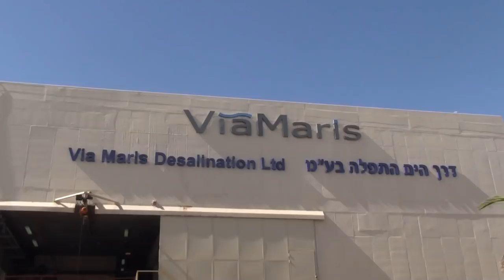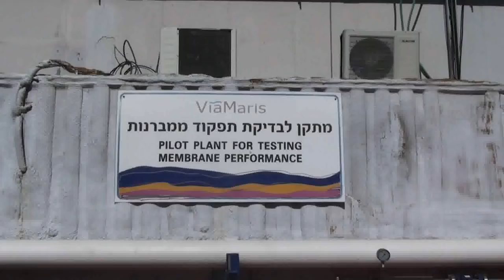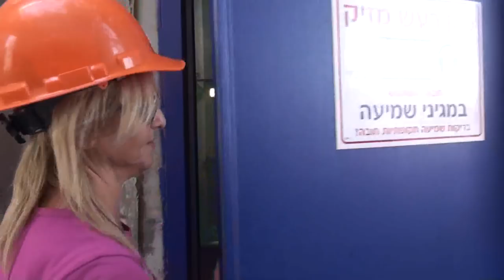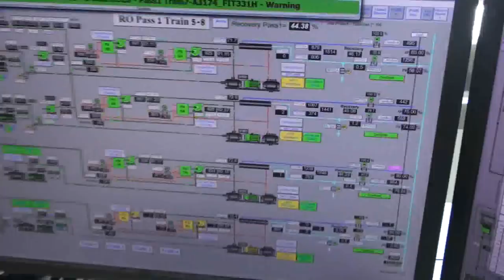Desalinizzazione in Israele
Le immagini suggestive della fabbrica dell'acqua potabile.